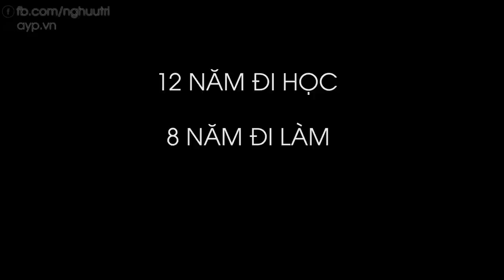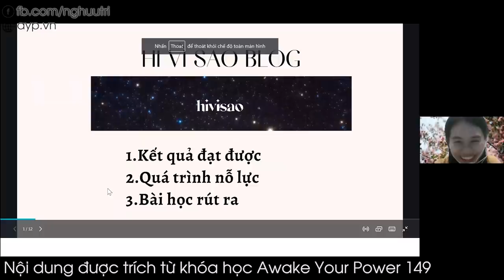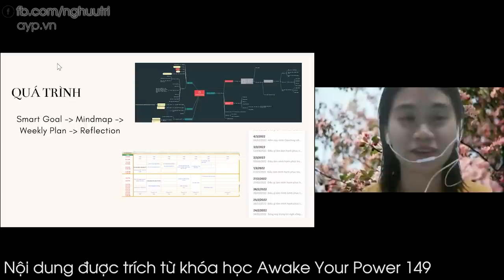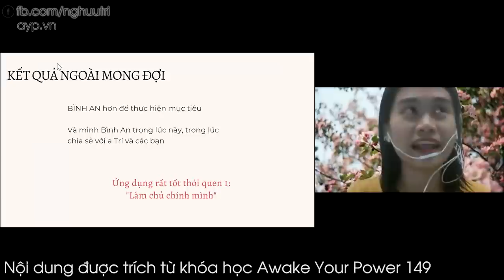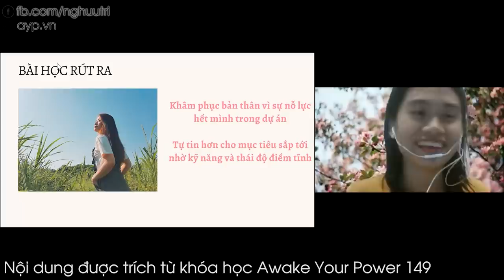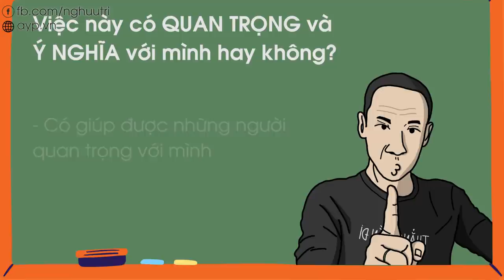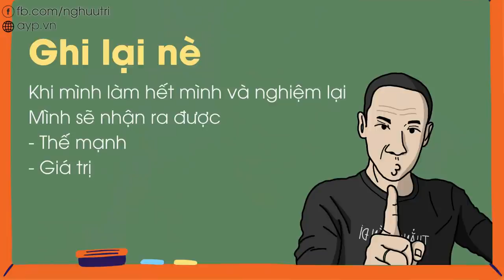Từ một người TỰ TI suốt 20 năm trở nên TỰ TIN? Chỉ cần có chữ "N" này | Nguyễn Hữu Trí x AYP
Từ một người TỰ TI suốt 20 năm trở nên TỰ TIN? Chỉ cần có chữ "N" này | Nguyễn Hữu Trí
Chị Vi trước đây mơ hồ định hướng về công việc mà mình làm và có những tự ti bên trong bản thân của mình nhưng không được làm rõ.

Qua 2 tháng rèn luyện, chị làm rõ được con đường của mình muốn hướng tới, xây dựng được sự quyết liệt và nghiêm túc trở lại sau khi vượt qua được sự tự ti bên trong mình.

Khám phá khoá học AYP mà Vy theo học được dẫn dắt trực tiếp bởi anh trong 2 tháng tại đây

- Khoá học Chọn mua chứng chỉ quỹ dành cho người bận rộn